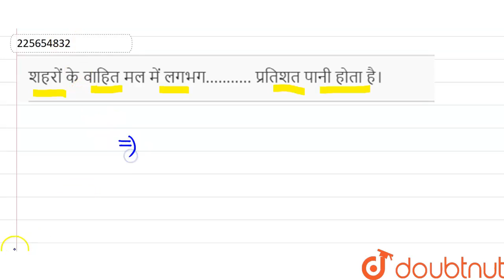शहरों के वाहित मल में लगभग........... प्रतिशत पानी होता है। | 12 | जन कल्याण में सूक्ष्मजीव | BI...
शहरों के वाहित मल में लगभग. प्रतिशत पानी होता है।
Class: 12
Subject: BIOLOGY
Chapter: जन कल्याण में सूक्ष्मजीव
Board:Madhya Pradesh Board

👉 Have Any Query? Ask Us.